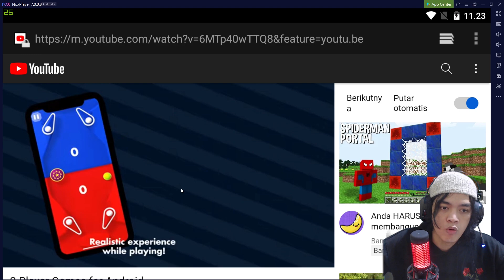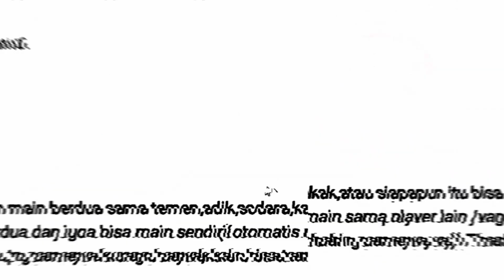1 VERSUS 1 !! INI ORANG ASLI ATAU ROBOT !! MAINNYA JAGO !! - 2 PLAYERS PASTIMES - FUNNY GAMES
kalah bukan karena tak mampu
tapi karena tak tahu ..

Game Yang Funny Blum Tentu Membuat Funny ~~
Game Yang Horror Blum Tentu Membuat Scary ~~

DAH LAH ~~